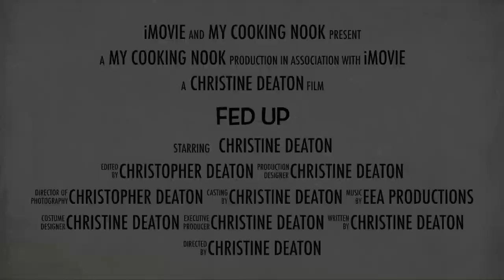FED Up Retro trailer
A fun trailer about our FED Up live FB show. Every Wednesday at 1pm central time on My Cooking Nook's Facebook page. Check it out